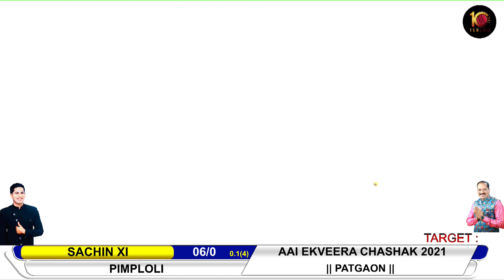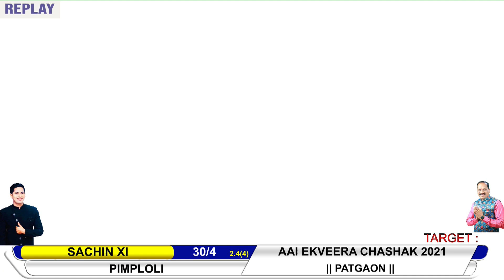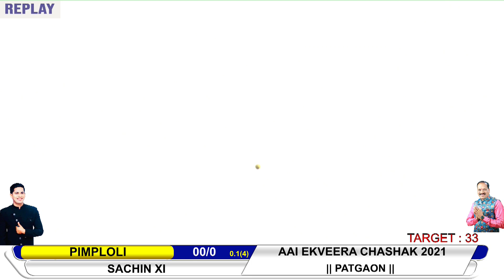SACHIN XI VS PIMPLOLI AT AAI EKVEERA CHASHAK 2021 || PATGAON